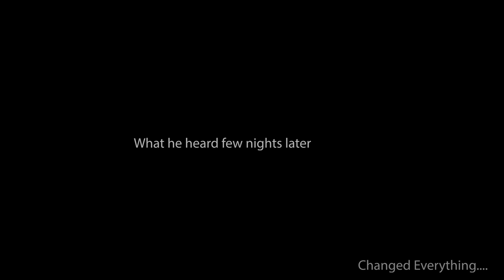THE ODDS - HORROR COMEDY - SHORT FILM - HALF PANT PRODUCTIONS